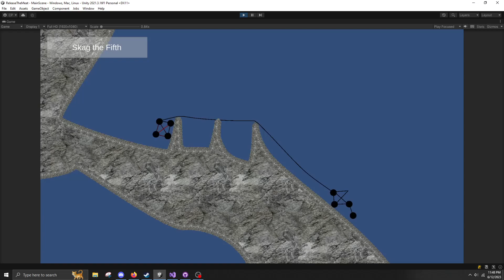Rope Testing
im about to release my meat everywhere. wishlist meat rider now.